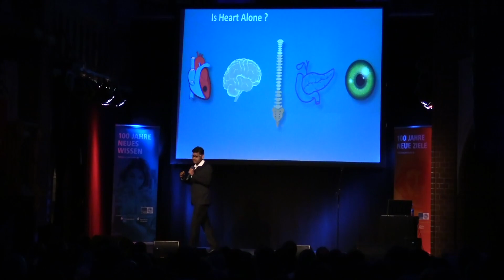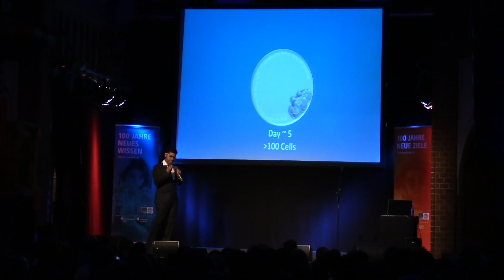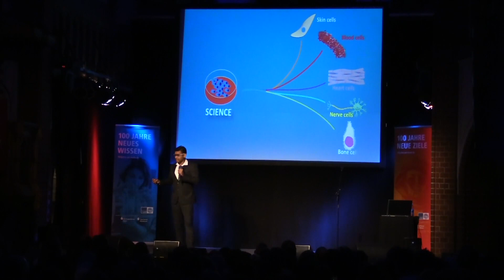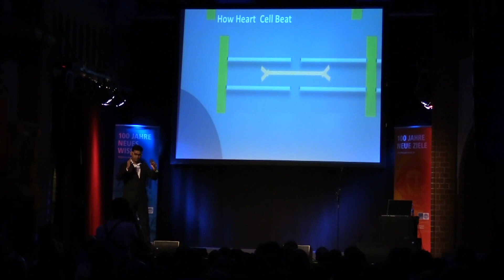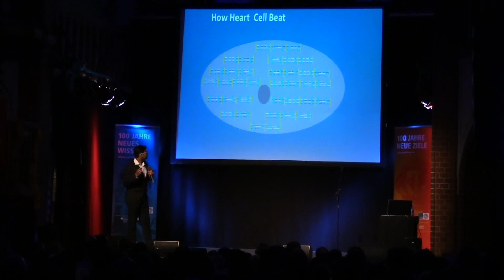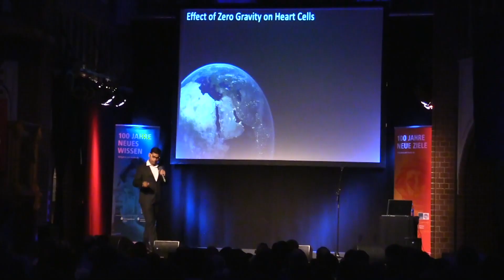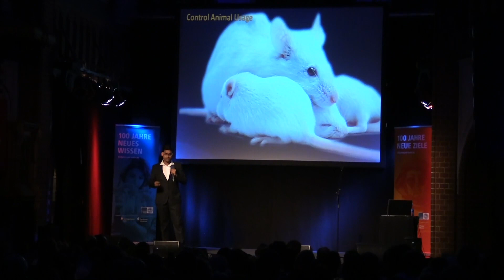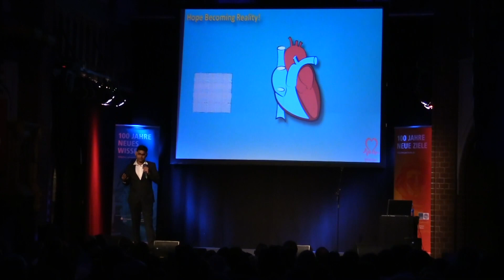Why stem cells are our hope (Science Slam - Aviseka Acharya)